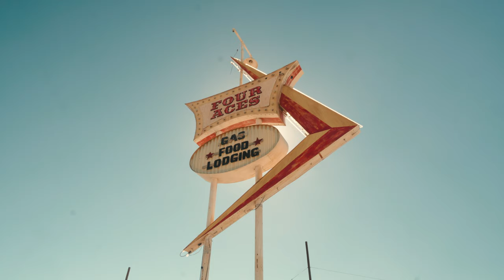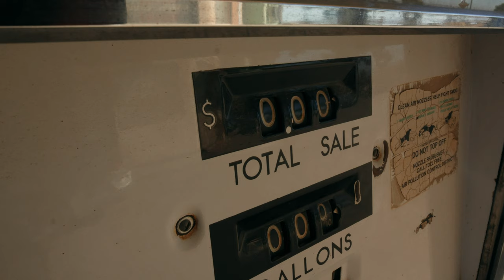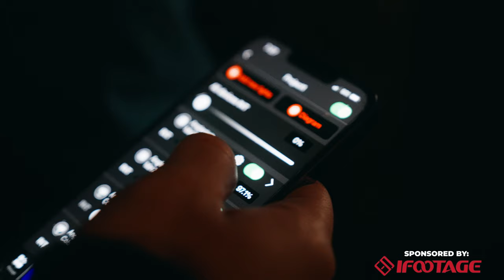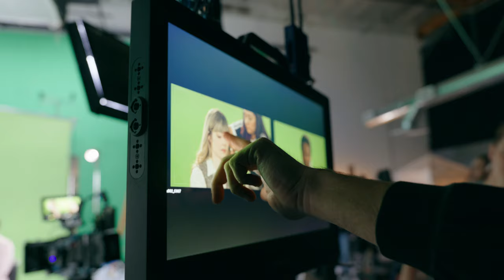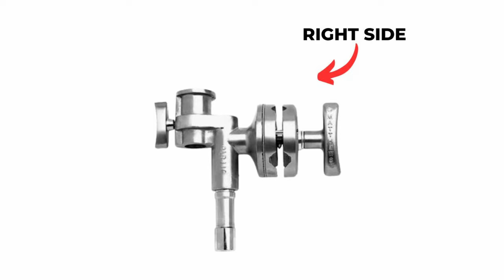Most Filmmakers Forget About This Role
This was an incredible experience joining this project and playing a role in this larger film. No Vacancy and all the accompanying content was made possible by our amazing Brand Sponsors & all the creators and crew that came together to make it all happen.

🎥 Gear I Use to Make Videos:
1. Sony FX30
2. Viltrox 13mm f1.4mm
(For Sony FX3) Sony 20mm G f1.8
3. Polar Pro VND
4. Sony ECMB10 Mic
5. Hollyland Lark Max
6. Angelbird 1TB CF Express A
7. Cobra 3 Pedal Version
8. Cobra 3 Original Version